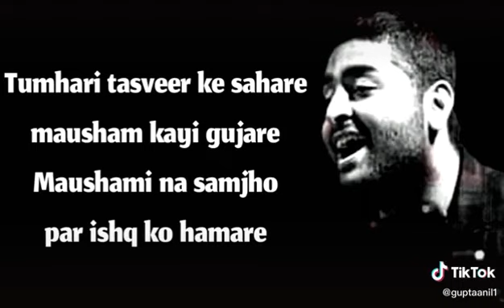Tumhari tasvir k sahare mausam kai gujaare | Subodh Nagar Gurjar